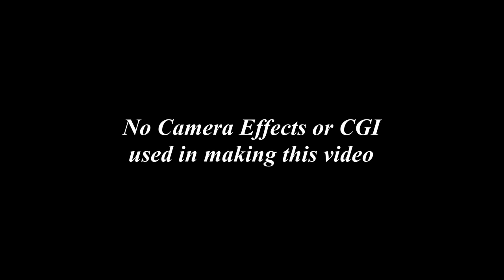Now You See Me Magic Scene In Real life x Satisfya Imran Khan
Hey Guys, So this video is the video which I was planning to do from a long time, and we just randomly shot this on our house terrace, so we hope you guys will like it.